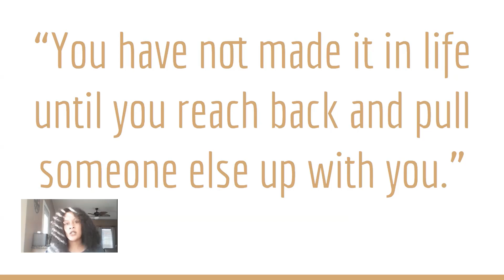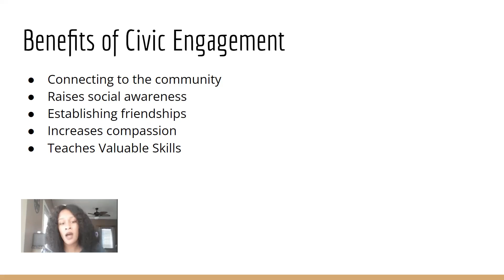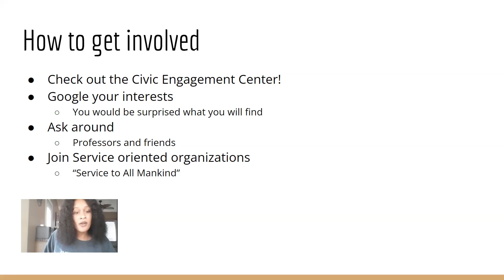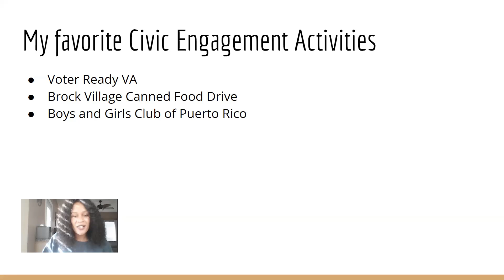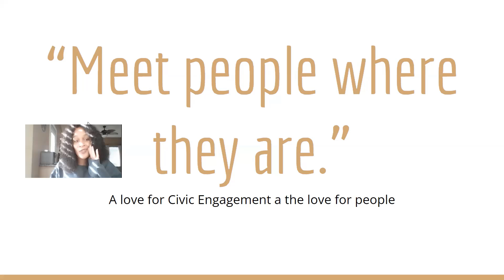"The Love of Civic Engagement" (Erin Highsmith '22)